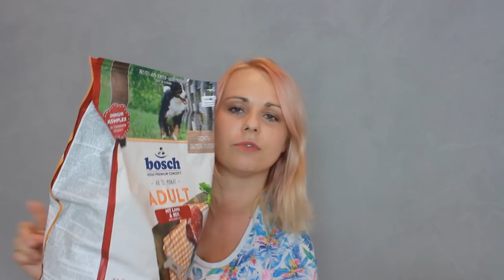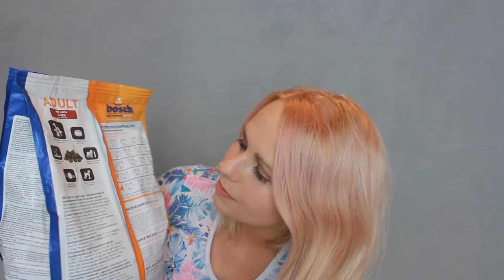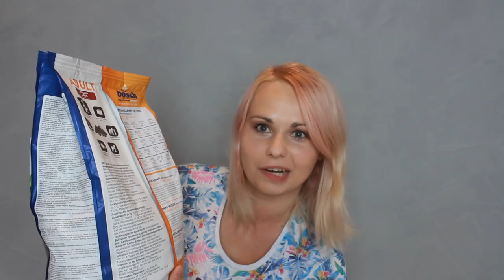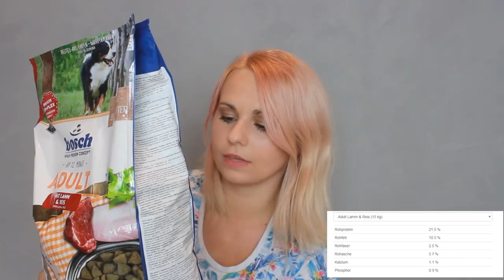BOSCH Hundefutter im Test | Trockenfutter für Hunde | Review | JulisTierfuttertest #6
in dem heutigen Video wird das Trockenfutter von Bosch für Hunde getestet.
Ich hoffe, ich konnte euch mit meinen Infos und Tipps helfen.

►Hunde: Videos über Hundeerziehung und über den Alltag als Hundehalter:
►Hamster, Meerschweinchen, Kaninchen und Co.: Videos über die artgerechte Kleintierhaltung:
►Sittiche und Papageien: Videos über die artgerechte Haltung von Sittichen und Papageien:
►Terraristik und Reptilien: Videos über die artgerechte Haltung von Schlangen, Echsen, Schildkröten, Geckos und Co.:

Musik von:
Wenn ihr Fragen zum Thema habt, schreibt es mir in die Kommentare.
Über Beiträge, Bewertungen und Meinungen freue ich mich natürlich! :)